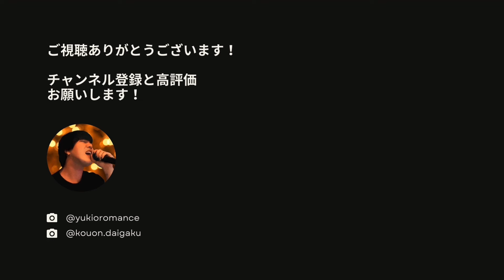高い声を出したい人はどこから始めればいい？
▼高音大生 - 限定サイト

▼【ベルティング】に関する無料レッスン動画はこちら

簡単なワークを回答することで動画が受け取れます。

・高い声に特化した練習音源の無料アクセス
・発声の基礎に関する無料e-Bookのアクセス
・高音大学入学（入学）

▼TikTokで歌ってる動画あげてます！

ボイスメイクの勉強 - 初めての人はココから！

◆ゆきお先生はどんな人？
・7年前に日本に来たブラジル人
・ボイスメイク歴10年。高音発声育成実績5000人以上。